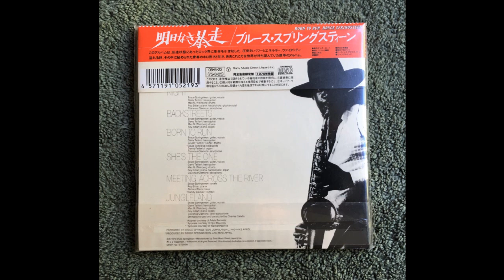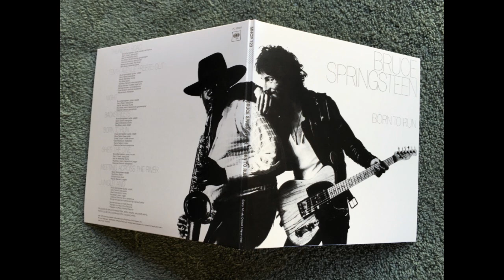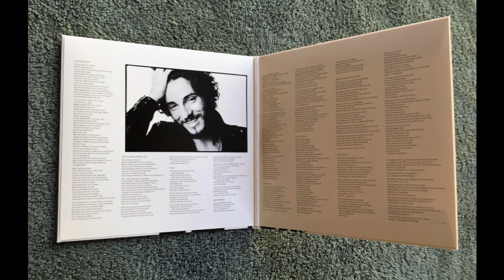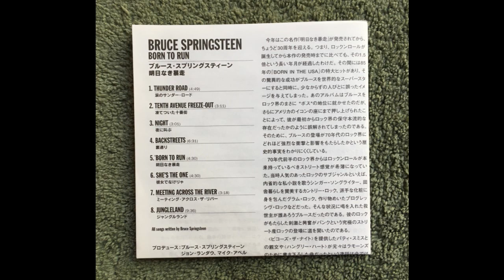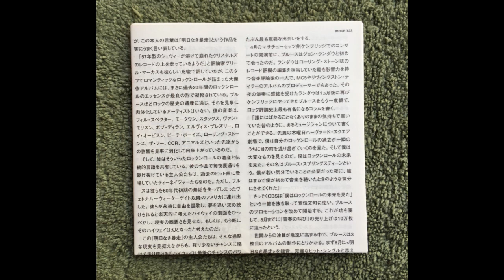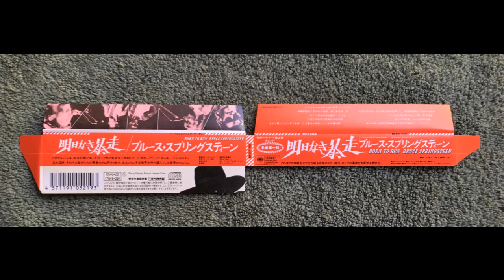Bruce Springsteen Born To Run Japan Mini LP